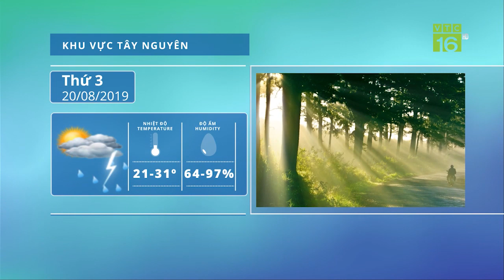Dự báo thời tiết 20/8/2019 | Miền Trung nắng như đổ lửa kéo dài | VTC16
VTC16 | Các tỉnh Trung bộ có nắng nóng gay gắt bao phủ trên diện rộng, nhiệt độ 35 - 37 độ C, có nơi trên 38 độ C, nguy cơ xảy ra cháy nổ, hỏa hoạn ở khu vực dân cư; nguy cơ cao xảy ra cháy rừng. Nắng nóng tiếp tục duy trì trong nhiều ngày tới.